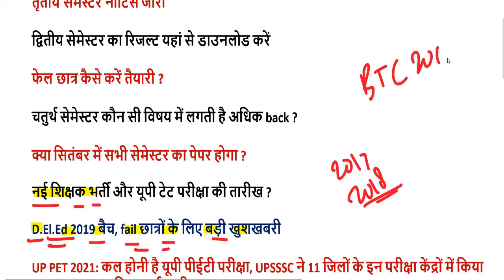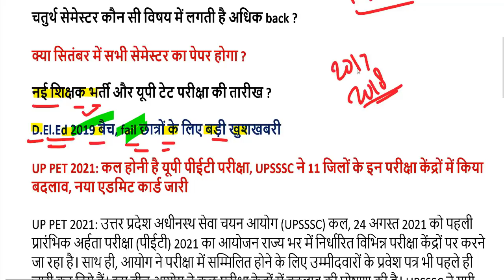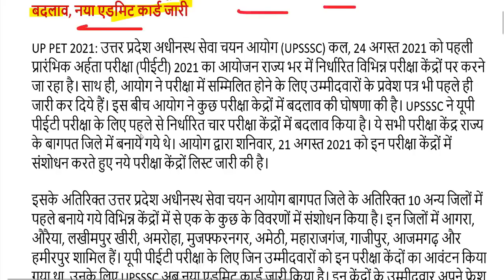DELED 2019 BATCH BACK PAPER PROMOTE NEWS/ DELED BTC BACK PAPER, 4th Semester EXAM DATE 2021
97000 शिक्षक भर्ती लेटेस्ट अपडेट यहां देखें-

deled 2019 batch 1st Semester Scrutiny Result
deled 2019 batch 2nd Semester Scrutiny Result
btc 2019 batch 3rd Semester Scrutiny Result
btc 2019 batch 4th Semester Scrutiny Result

deled btc 2017 batch 1st Semester Scrutiny Result 2021
deled btc 2017 batch 2nd Semester Scrutiny Result 2021
deled btc 2017 batch 3rd Semester Scrutiny Result 2021
deled btc 2017 batch 4th Semester Scrutiny Result 2021

deled btc 2018 batch 1st Semester Scrutiny Result 2021
deled btc 2018 batch 2nd Semester Scrutiny Result 2021
deled btc 2018 batch 3rd Semester Scrutiny Result 2021
deled btc 2018 batch 4th Semester Scrutiny Result 2021

deled btc 2019 batch 2nd Semester Scrutiny Result 2021

2nd semester admit card 2021
4th semester result 2021